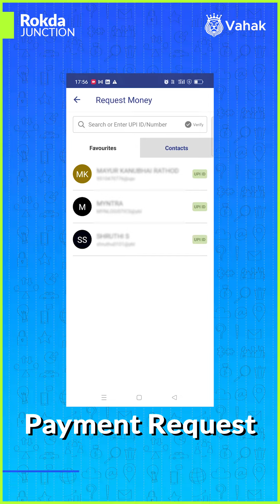अब नहीं रुकेगी आपकी कोई पेमेंट? UPI Collect Request Feature| Transport Payments |NPCI|BHIM app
This video is about UPI Collect Request. This feature is helpful in avoiding payment delays and is a great tool for payment reminders. In the process of generating a UPI Collect Request, the user simply has to enter the UPI Id/VPA of the customer or the party involved. After generating the request, a notification is sent to the receiver. Now he/she can log in to the UPI app and make the payment. They just have to tap on the ‘Pending UPI Transactions.’ Now by simply entering the PIN, they can complete the payment.

Join India’s largest & most trusted transport community. Post your inquiries, attach lorries, book trucks online with a click, and bid on truck loads instantly. Vahak is an online transport marketplace & networking community of truck owners, transporters, and consignors. Vahak app is available in 6 regional languages along with Hindi and English.

Vahak से जुड़ें